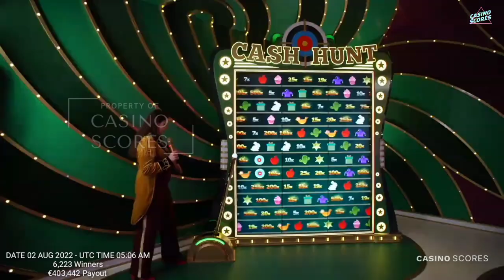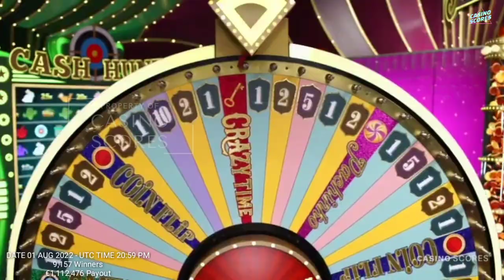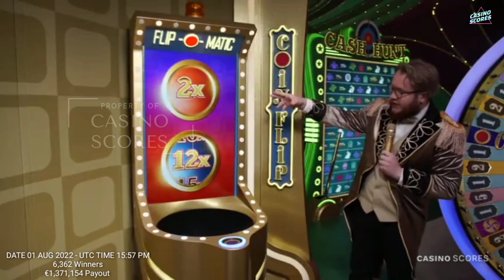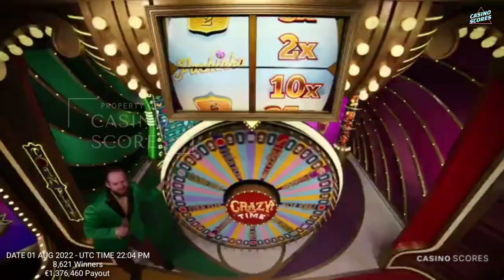Crazy Time Big Win Today,1190X For Four Outgoing Bonus Sessions,Yes Multipliers 20X And 10X !!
WARNING!!!

crazy time money maker.
money making pachinko.
money hunting make money.
coin flip make money.
money making number.
game make money.
Money making casino.
fast way to earn money.
play and make money.
guess make money.
money making wheel.
choose colors make money.
shoot make money.
money multiplier.